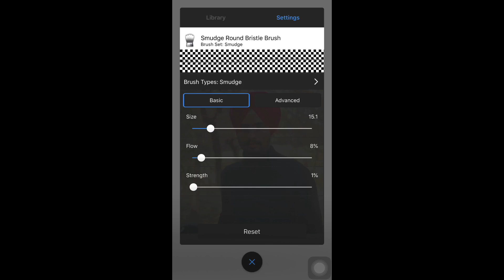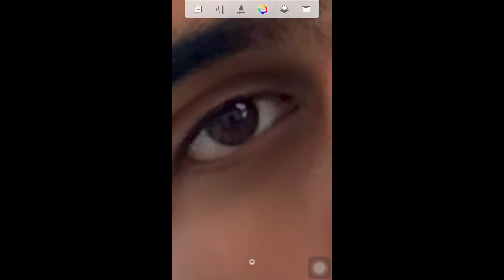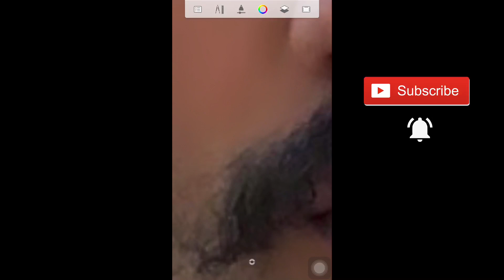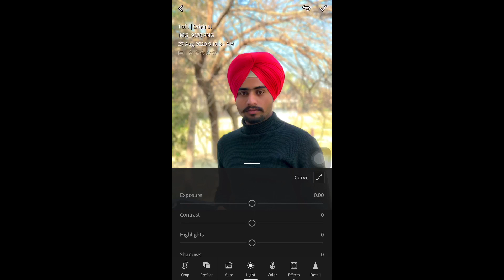Skin retouching | face smooth | soft skin | in mobile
App name - Autodesk sketchbook